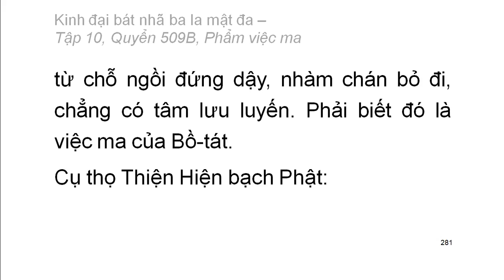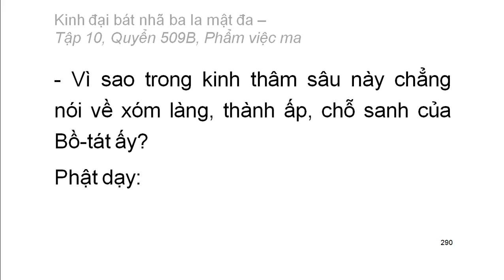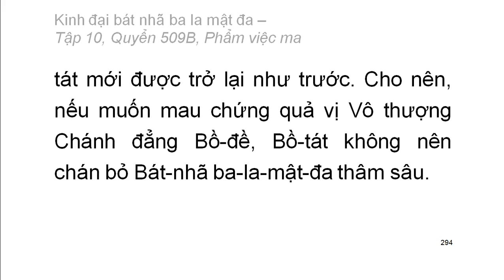Quyển .../600: Kinh đại bát nhã ba la mật đa (tiếp)